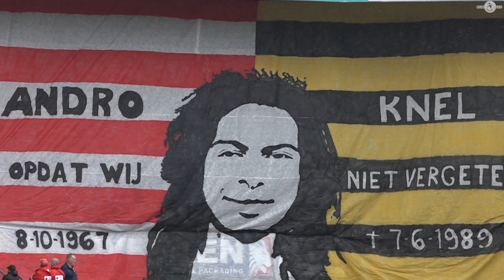Familiedag brengt ruim 5.000 supporters naar Het Kasteel